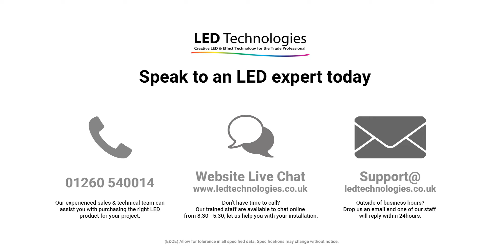Cool White (6000-6500K) LED Module 2.8W 20pcs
These exceptionally bright 2.8w Injection Modules are an ideal product for use in the construction of slim light boxes and for signage where the depth of the sign box is limited.

Featuring 20 x 2.8w cool white LED's with a 12 x 56deg beam converter, these very powerful modules are will create a long narrow (12deg wide) continuous band of cool white light, suitable for larger light boxes.

Manufacturer: LED Technologies